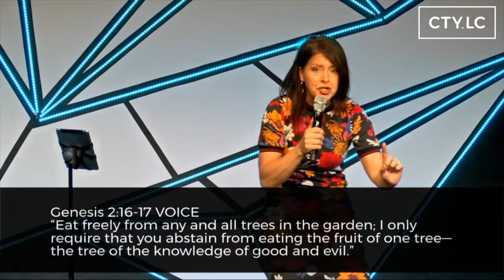The Good No | How's Your Soul? | Monica Prescott